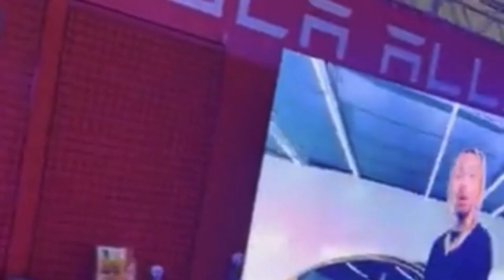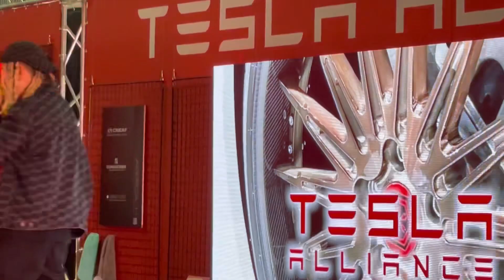SHOヤクブーツはやめろ＆ゴールドベンツLIVE @ TOKYO AUTO SALON 2023 幕張メッセ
SHOヤクブーツはやめろ【ゴールドベンツ】LIVE  @ TOKYO AUTO SALON 2023 幕張メッセ

TOKYO AUTO SALON
GOLD PLAYER